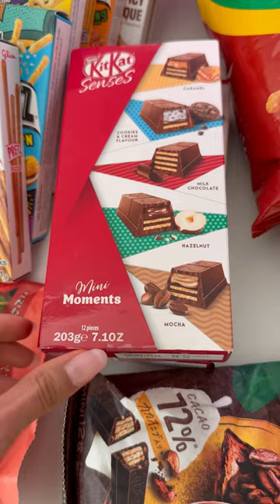Guess or Get Creamed 🍦